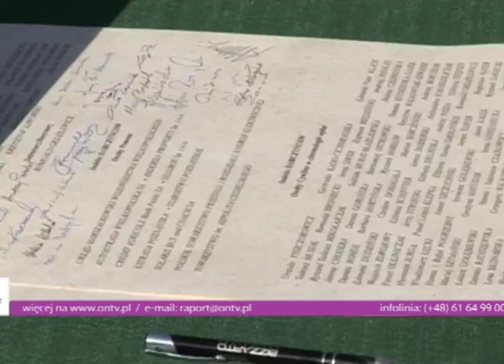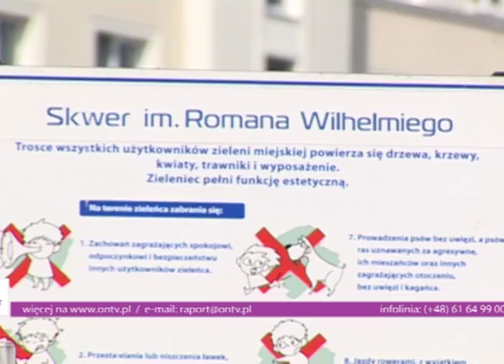pomnik Romana Wilhelmiego